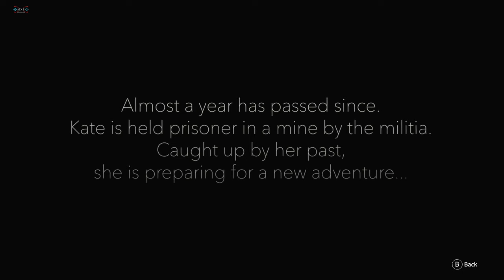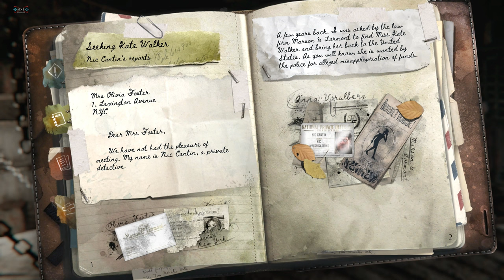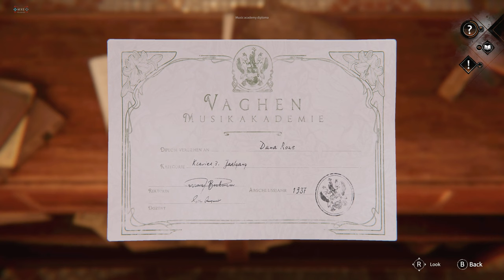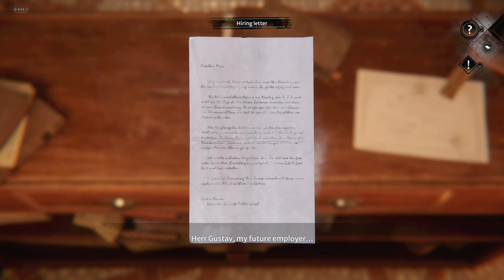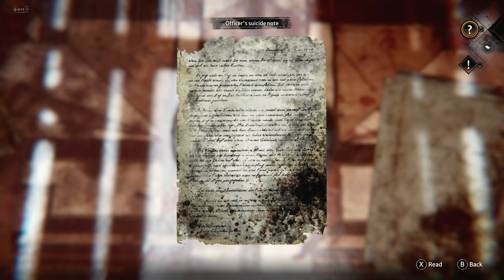Syberia The World Before - Complete Demo Gameplay [4K60 HD]